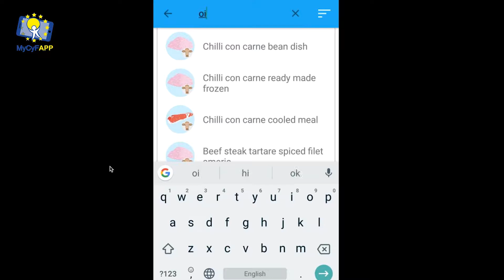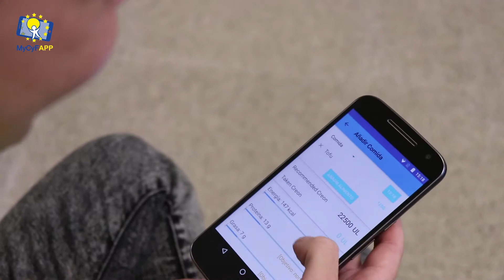How MyCyFAPP started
Do you know how MyCyFAPP started? When we started to look for solutions we realized that there was nothing to help patients to calculate their optimal pancreatic dose based on scientific evidence… so… we started to think about a solution”